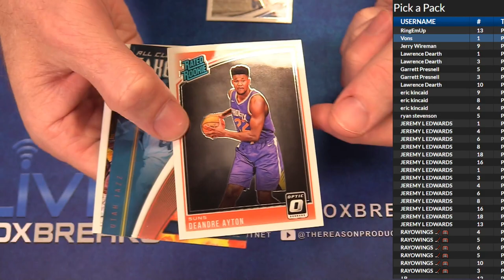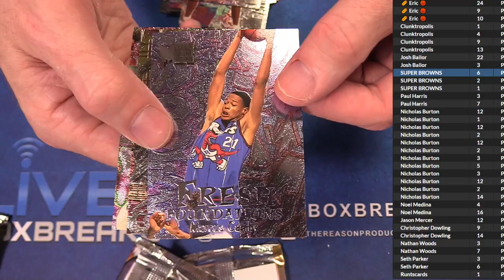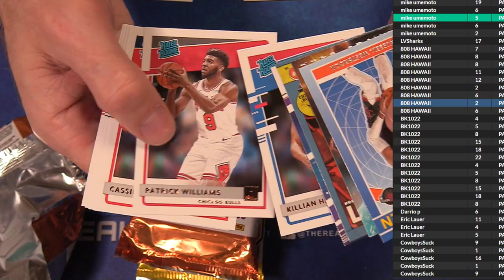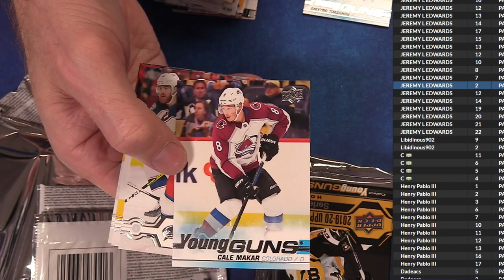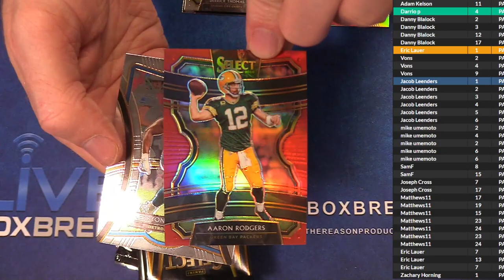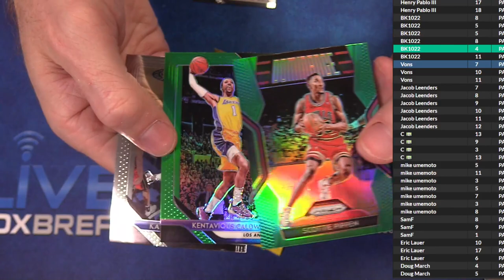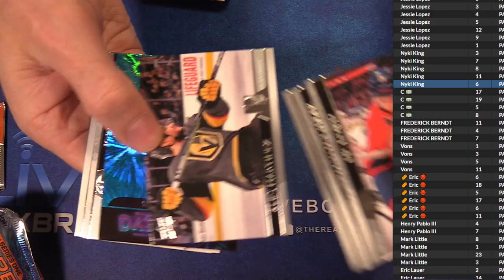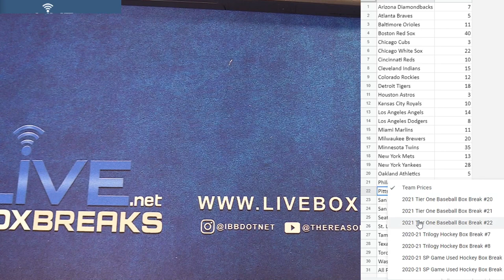5 25 Pick a Pack #1 LBB